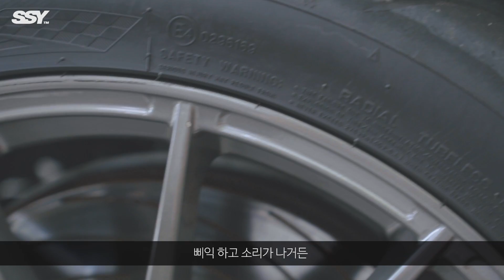놀랍게도 문제는 없었다 (대신 서킷 못감)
▶ 팬사서함 : 서울시 강남구 영동대로 325, S타워 13층 비디오빌리지 신사용 앞

▶ 고프로 SSY 구독자 프로모션
올포기어 )에서 제품 구매 시 할인을 제공합니다!